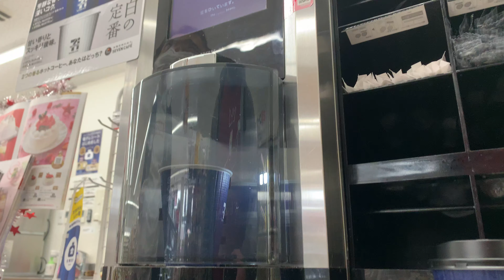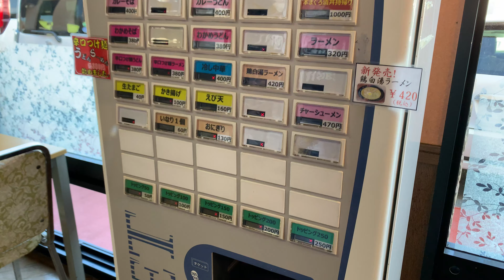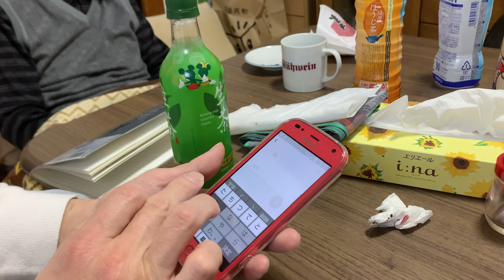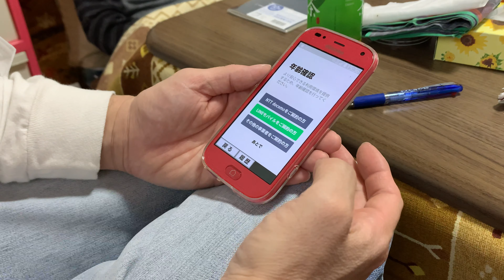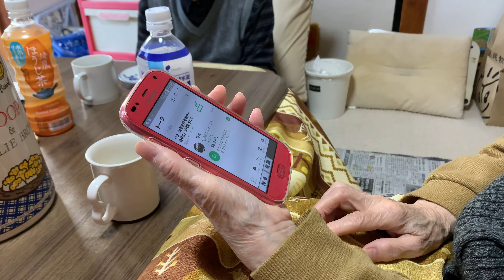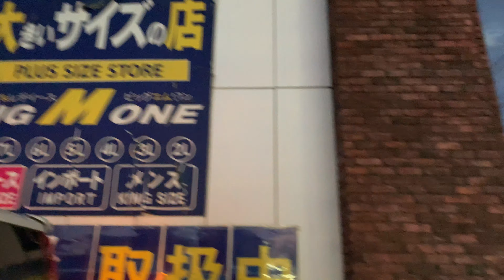[Vlog 564] 祖母がLINEデビュー [Sunday,Nov 14th,2021]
このチャンネルでは、自分の何気ない生活風景を撮影したVlogをアップしています。Vlogとはビデオブログの略語です。Vlogというジャンルはしっかりと定義が定められているわけではなく、自分の生活の中で動画を撮影すればもうそれはVlogなので、すごく幅の広いジャンルです。そて、個性が出しやすいジャンルなのかと思います。

日々の日記の動画版のような感じで記録に残すことと、自分の価値観やセンスを共有することを目的としてやっています。

動画を検索しやすくしたり、動画のサブタイトルのような意味を込めて、アップロード順にナンバリングしていく形で編集しています。

高頻度でアップするため、時間の関係やPCへの負荷も考え、最小限の編集で済ませています。

画質は4Kでアップロードしていますので、環境が揃っている方はぜひ高画質でお楽しみください。フレームレートは30fpsで収録しています。容量の関係上、24fpsへ落とす可能性もあります。

Vlogというジャンルの特性上、一本の動画内に雰囲気の違う様々なシーンがあったり、タイトルにある題へなかなか辿り着けないことがありますので、チャプターを用意しています。チャプターの一覧はこの概要欄の一番下にございます。

動画の感想、改善点、これを紹介してほしい、ここへ行ってほしいなどの要望がありましたら、コメント欄でお聞かせください。

撮影、編集環境

録画 iPhone XR 4K30fps 高効率
音声 iPhone XR 内蔵マイク
編集 DaVinci Resolve 17
         10bit H.265 Quick time
         色味無調整 音量は調整しています

チャプター↓

0:00 今日のインコ
0:17 今日は福島へ行ってきます
0:27 セブンで朝食
2:29 車窓
4:14 松月堂で昼食
6:54 天気が良すぎます
7:06 マラソン選手の控え場
7:45 車窓
9:04 祖父母宅へ到着
10:52 壁面収納は要らなかったようです
12:00 祖母の携帯でLINEを設定
15:52 祖母にLINEのやり方を教える
21:37 祖父母宅を後に
21:50 色々と用足しをします
22:16 いつものパン屋で買い物
23:21 大きいサイズの店で買い物
24:31コジマ電機で携帯を見る
27:00 スタバ
30:29 車窓
31:09 夕飯
32:43 早速祖母とLINE
33:16 家族の携帯に編集ソフトを入れてみた